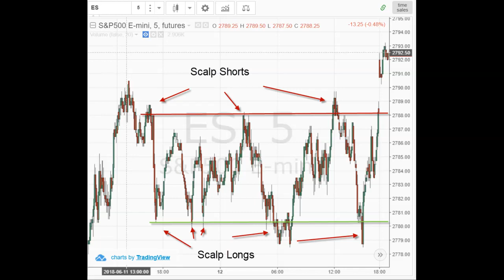Scalpage Trading Explanation in Tamil by Ganesh Gandhi / Upstox Tamil